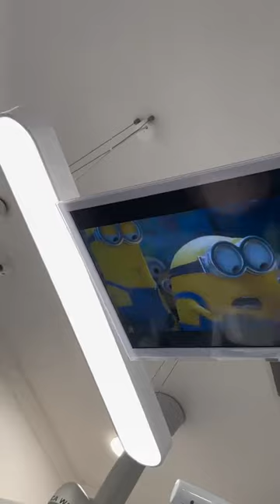👄 👩‍👧 Гигиена полости рта ребенку в стоматологии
Профессиональную гигиену полости рта ребенку необходимо проводить каждые три месяца. В клинике «Дентал Фэнтези» данная процедура выполняется поэтапно.

1. С помощью медицинской оптики оценивается состояние полости рта.

2. Выявление налета с применением индикатора окрашивания.

3. Обучение ребенка технике чистки в домашних условиях. Рекомендации по использованию электрических зубных щеток, ершиков для чистки межзубных промежутков.

4. Проведение чистки ротовой полости.

5. После проведения фотопротокола зубы насыщаются полезными минералами и витаминами.

ШЕСТЬ КЛИНИК В МОСКВЕ:

м. Киевская Брянская, 7 Пн-Вс: 08:00 – 22:00

м. Кунцевская Молодогвардейская, д. 2, к. 1 Пн-Вс: 08:00 – 22:00

м. Проспект Мира Пр. Мира, д. 36, стр. 1 Пн-Вс: 8:00 – 22:00

м. Речной вокзал Ленинградское шоссе, 92А Пн-Вс: 10:00 – 20:00

м. Новые Черемушки Гарибальди, д. 15 Пн-Вс: 08:00 – 22:00

м. Фрунзенская Ефремова, д. 10, к. 2 Пн-Вс: 10:00 – 20:00